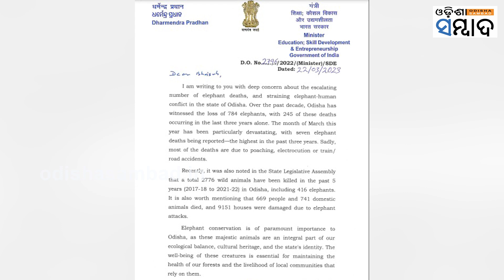Dharmendra Writes To Naveen And Union MoEF-CC On Alarming Rise Of Elephant Deaths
ହାତୀ ମୃତ୍ୟୁ ନେଇ ଧର୍ମେନ୍ଦ୍ରଙ୍କ ଉଦବେଗ, ନବୀନ ଓ ଭୂପେନ୍ଦରଙ୍କୁ ଚିଠି